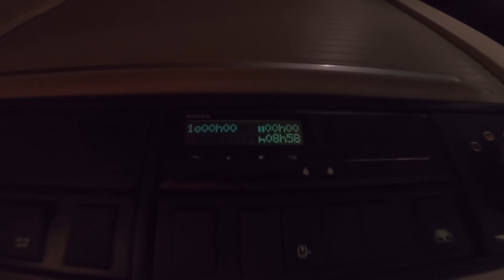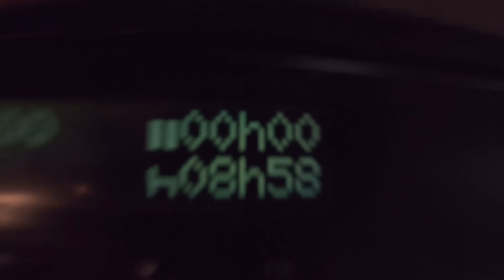j'ai cassé ma remoque (ca me met en retard !! )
Aujourd'hui, je suis super heureux de lancer un gros concours des 100.000 abonnés avec un total de 2000€ de lots à gagner ! 🤑

Comment participer ?
Rendez-vous sur mon dernier post Instagram et commentez en identifiant 2 amis qui aimeraient aussi participer !

Ce concours est ouvert à tous mes abonnés, alors n'hésitez pas à tenter votre chance. 🎁 Le gagnant sera tiré au sort et annoncé dans une prochaine vidéo (environ 1 moi) , alors restez connectés

equiment camion :
support tablette :
Ma lampe :

Mon support telephone :

Mon compteur d'abonnée :

Pistolet souflette :

Connecteur Pneumatique 6mm Droit :

Handpresso – Cafetiere Senseo 24V Handcoffee :

Ma tele :

Suport TV :

ma barre de son :

ma tablette :

ma dahscam :

GPS camion :